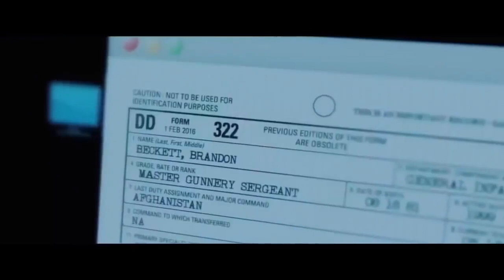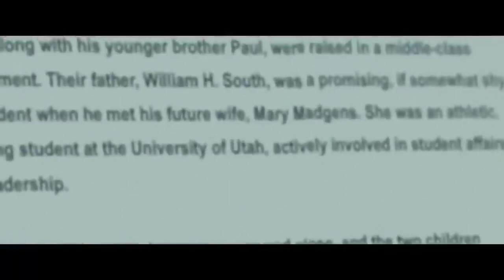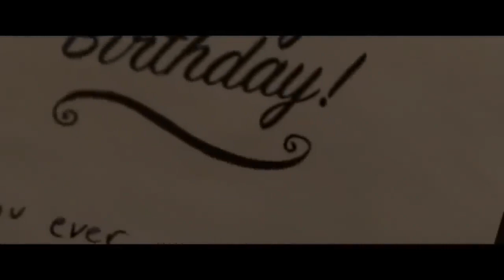Sudden Death full movie || Hollywood movie in English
Subtitled Death Full Movie English
Original Title : Welcome to Sudden Death

Jesse Freeman is a former special forces officer and explosives expert who now works as a security guard at a state-of-the-art basketball court. Trouble erupts when a group of tech-savvy terrorists kidnap the team owner and Jesse's daughter on opening night. Faced with a ticking clock and impossible odds, Jesse must not only save them, but also enrich the fans in this high-voltage action thriller.

Cast : (Michael Jai White ) (Michael Eklund) (Sabryn Rock) (Anthony Grant) (Nakai Takawira)(Lyric Justice) (Gillian White) (Maresse Crump )
Directed by : Dallas Jackson

Movs38, enjoy watching more. Note that your support is precious to me THANK YOU.

लाइसेंस
                            Creative Commons विशेषता लाइसेंस (फिर से उपयोग की अनुमति है)